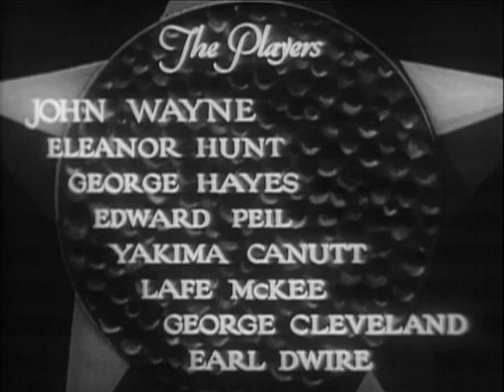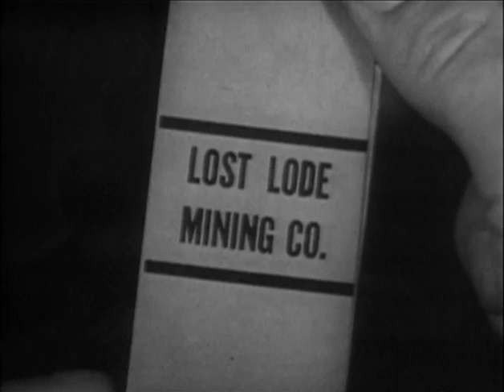Blue Steel (1934) JOHN WAYNE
Stars: John Wayne, Eleanor Hunt, George 'Gabby' Hayes

U.S. marshal John Carruthers observes a robbery and Sheriff Jake thinks he may be the culprit. Meanwhile the town's leading citizen is planning to rob everybody blind.